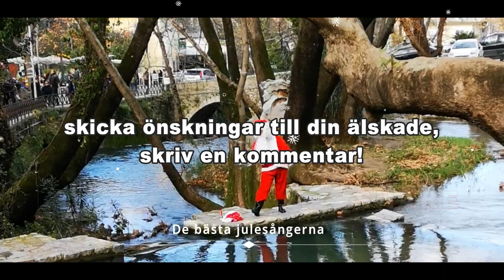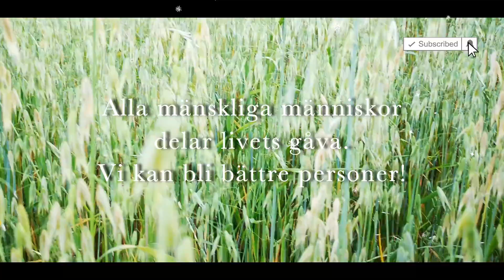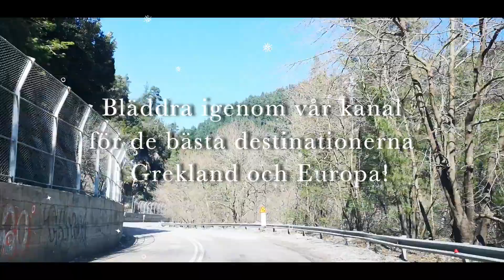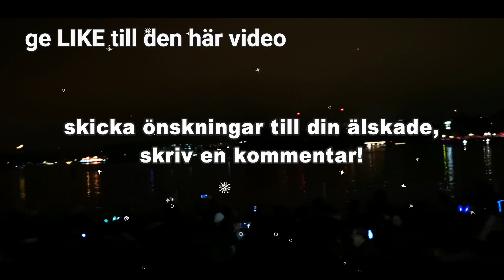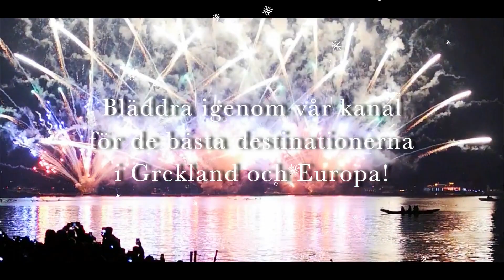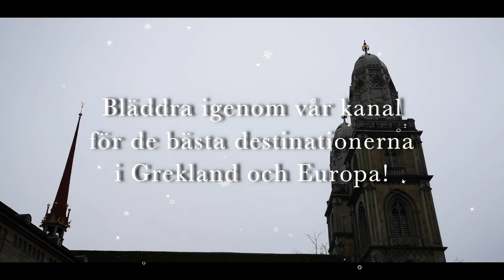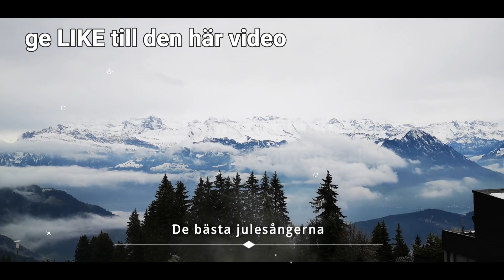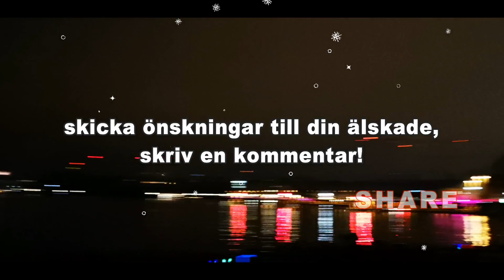Julmusik: Festliga varma låtar och jazzsånger 65 'NON-STOP melodier och film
En underbar sammanställning med de bästa julmelodierna. 65 minuter med de vackraste jullåtarna utan avbrott. Det är den mest underbara tiden på året! Njut av julspellistan, titlar enligt följande:
- Vi önskar dig en God Jul
- Oh julgran
- Deck the Halls
- Första Noel
- Stilla natt
- Jolly Old St. Nicholas
- Åh lilla staden Betlehem
- Hark the Herald Angels
- 12 dagar av julen
- Auld Lang Syne
- Julby
- Bjäller klang
- Glädje till världen
- Oh Chanukah
Anledningarna till att julen är den mest underbara tiden på året:
Välkommen till den mest underbara tiden på året! Julen är den bästa delen av året, ännu bättre än födelsedagar. Och det är inte bara fantastiskt på grund av presenter, utan eftersom de flesta av oss garanteras någon form av ledighet, det finns ingen hänsyn till hälsosam kost, och plötsligt blir det acceptabelt att börja dricka kl 13 på en onsdag eftermiddag. Dessutom bedömer ingen att du sitter i din pyjamas hela dagen och tittar på julefilmer från 90-talet. Vinnande. Och det finns så mycket mer:
* Stämningen: Har du lagt märke till hur alla bara är så mycket gladare? Det kan bero på det oändliga utbudet av köttkakor på kontoret, det faktum att alla långsamt avvecklas eller löfte om en öppen bar vid den årliga julfesten. Men det beror antagligen på all julmagi.
* Mat! Inte bara kan du sluta bry sig om kaloriräkning, utan du kan också sluta bry sig om hur mycket du spenderar på din matbutik. Varför? Eftersom det är jul och naturligtvis kan du spendera 10 pund på ett berg av profiteroles. I själva verket skulle det vara oförskämt att inte göra det.
* Julmenyer Ja, du älskar din vanliga kaffefix och det är höjdpunkten på din morgon, men det som är ännu bättre är att få din kaffe fix från den speciella begränsade upplagan festlig meny. Plötsligt blir allt extra smakligt på grund av tillsats av kanel, pepparkakor och saltad karamell till allt.
* Sprit! Tack vare jul blir det nu acceptabelt att slå tillbaka några sherries med din nan kl 13 på en söndag eftermiddag medan du sitter i din pyjamas och tittar på en Doctor Who jul special. I själva verket tycker du om det så mycket att du funderar på att sluta ditt jobb, flytta in med din nan och förvandla detta till en heltidssak.
* Potential snö: En del av kul med julen är att delta i långa, komplexa diskussioner med alla och alla om möjligheten att det är en vit jul. Det händer sannolikt inte, men i slutet av december har du lärt dig mycket om molnformationer och arktiska vindar.
* PRESENTER Ja det är materialistiskt, men vem bryr sig? En del av kulan med julen springer ner på julmorgonen och upptäcker den lilla högen med presenter som väntar på dig under trädet. Och sedan spendera hela juldagen med att fikla med dem. Bonuspoäng om du får det pusslet du var ute efter.
* Filmer Efter att ha tystts hela året för att ha tillbringat alla dina kvällar och helger på bingwatching-show på Netflix, är det nu dags för din bingewatching-livsstil att verkligen uppskattas. Julen är den bästa tiden att binge på alla fantastiska filmer som kommer att finnas på TV. Du har redan cirkulerat i TV-guiden när "Elf" och "Home Alone" kommer att vara på dig och ha din blanka klar.
* Chokladöverbelastning I princip är det den enda tiden på året när du kan ha en hel Terry's Chocolate Orange till dig själv och inte bedömas av en enda person.
* Julmarknader Det acceptabla sättet att fylla ditt ansikte med korv och bli full av glögg medan du köper chokladbelagda nötter till familjen.
När vi väl välkomnat semesterperioden ordentligt uppmuntras vi ständigt att komma in i säsongens ande. Denna fras är särskilt tyngd mot julen, men det skulle vara svårt att förneka att liknande teman inte är kopplade till andra decemberhelger. I allmänhet uppmuntras vi att vara glada, välgörenhet, generösa, vänliga och förlåtande - vilket är alla beteenden som strider mot våra benägna svar på stress som orsakas av semestershopping, semesterresor och allmänna semesterinteraktioner. Var kommer idén om julånde ifrån och varför hänger den så mycket på beteende?
Julmeddelandets budskap härrör från några allmänna upplevelser. Den första är ett faktiskt spöke. I säsongsklassikern A Christmas Carol Ebenezer Scrooge konfronteras av flera uppträdanden som tvingar honom att konfrontera sina eländiga sätt och öppna sitt hjärta. Om det finns någon som inte förkroppsligar den påstådda julånden, är det verkligen Scrooge.